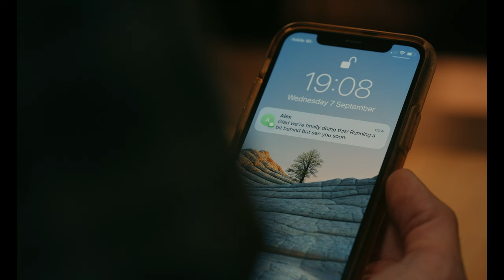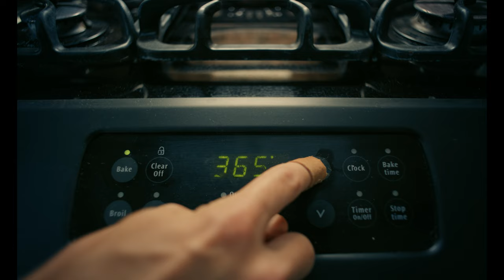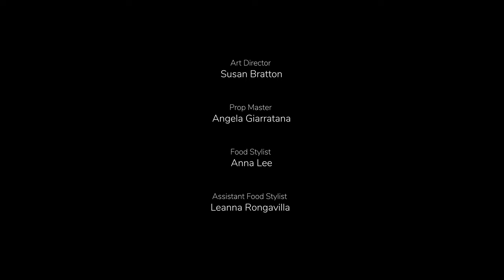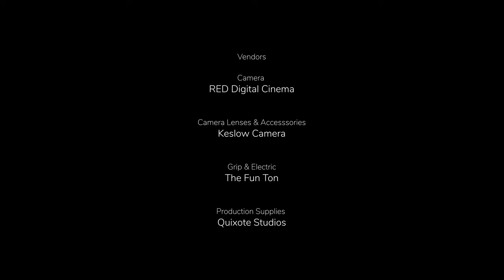Sweet Spot | Short Film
A short film about a tortured quest for perfection, written & directed by Sam Day

Starring Steve Greist

Produced by Alyssa Carper
Cinematographer Beth Napoli
Production Designer Grace Hinson
Edited by Sam Day
Costume Designer Sofi Kaufman
Casting by Alma Muniz
Production Manager Nelson Xysavanh
First Assistant Director Rachael Shapiro
Hair & Makeup Donna Kugler
Art Director Susan Bratton
Prop Master Angela Giarratana
Food Stylist Anna Lee
Assistant Food Stylist Leanna Rongavilla
First Assistant Camera Tamara Ward
Key Grip Jake Reardon
Gaffer: Sam Boesch
Best Boy Brandon Knack
Production Sound Steven Alfano
Production Assistant Sebastian Gudino
Production Assistant Andrew Aquino

Sound Supervisor Ben Freer
Sound Designer & Re-Recording Mixer Emmalyn Meyers
Colorist Jake White

SONG

"Please Mr DJ" Performed by Jan Bradley
Courtesy of Geffen Records under license from Universal Music Enterprises

VENDORS

Camera RED Digital Cinema
Camera Lenses & Accessories Keslow Camera
Grip & Electric The Fun Ton
Production Supplies Quixote Studios

​THANKS TO

Nikki & Andy Day | Matt Green | EVO Films | Dan Walker | Julian Matulich | Dex Carvey | Acquah Dansoh | David Lambert | Sean French | John Vargas | Angela Curtis | Bryan Wholley | California Rent A Car | Clifford Fields | Dan Duran | Highlight Reflections | Ray Palmore | Jodie Halvorson | Company 3